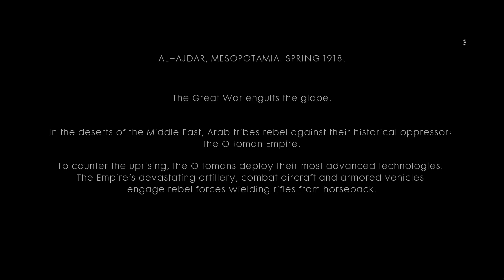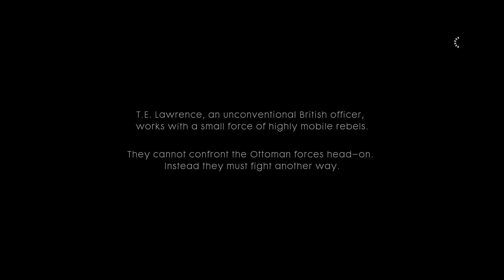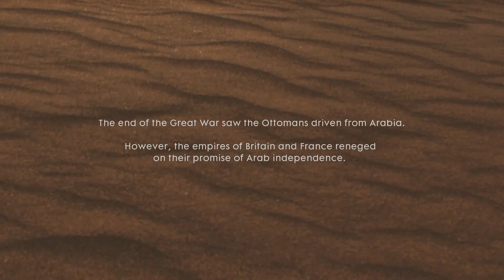BATTLEFIELD 1 Gameplay PC Walkthrough Campaign FULL GAME - No Commentary - Part 7 FINALE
Battlefield 1 is a first-person shooter game developed by DICE and published by Electronic Arts. It is the tenth installment in the Battlefield series and the first main entry in the series since Battlefield 4 in 2013.

Battlefield 1 received positive reviews from critics, who saw it as an improvement over the series' previous installments, Battlefield 4 and Battlefield Hardline. Most of the praise was directed towards its World War I setting, single-player campaigns, multiplayer modes, visuals, and sound design.

Players can also take control of various armored vehicles, including light tanks, landships, heavy tanks, armored cars, cars, torpedo boats, bi- and tri-plane aircraft, armored trains, reconnaissance vehicles, dreadnoughts, M-class zeppelins, as well as ride horses to use in battle.

& many more😍
Welcome to SLG. House of PC Games and more.

My PC Build Specs:
Processor: AMD Ryzen 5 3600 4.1Ghz OC
Motherboard: Asus TUF B450M-PRO GAMING
Memory: XPG Gammix D30 16 GB DDR4 @ 3200Mhz
CPU Case: Zebronics Demeter Mid Tower
Graphics: Nvidia GeForce GTX 1060 6GB
Monitor: Acer Nitro VG240YS 1920 x 1080
Power Supply: Thermaltake TR2 600W
Hard Disk: Crucial M.2 NVME 500GB / 2TB WD Blue HDD
OS: Windows 11 Pro  22H2